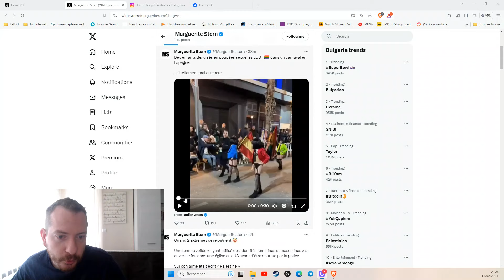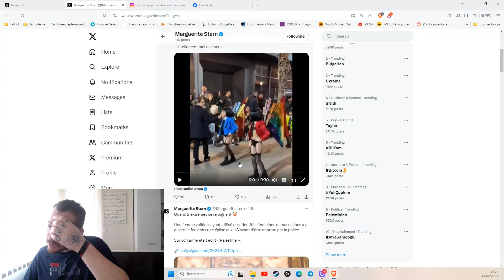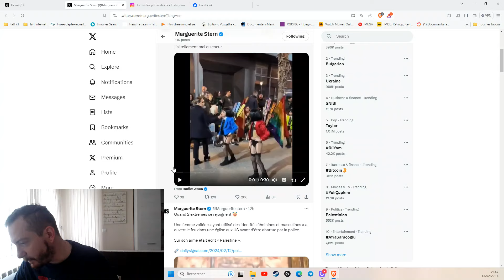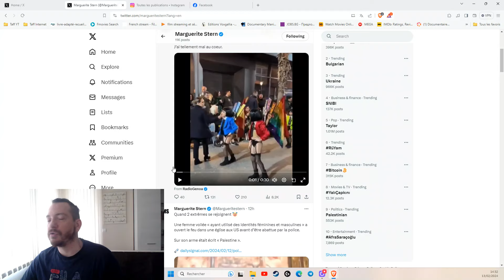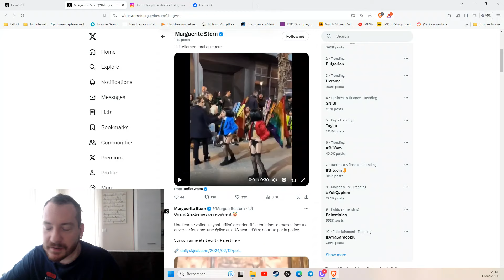Des enfants déguisés en poupées s*xu*lles LGBT dans un carnaval en Espagne.